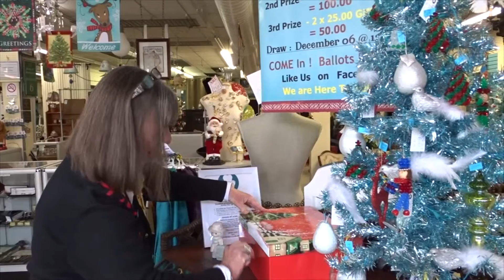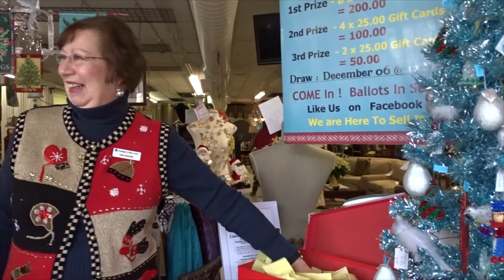Consign it Plus .Com & Prize Winners Of The Christmas Draw 2015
Dale Funston, Owner of Consign it Plus .Com announced the winners of her store's Christmas Draw on Saturday, December 5, 2015. The lucky prize winners will take home up to $200 in gift cards to be used at Consign it Plus .Com just in time for Christmas!
Contact Consign it Plus .Com at , go to their website at consignitplus.com and visit them on FaceBook for your shopping convenience. Consign it Plus .com also has their own page on The Shelburne Freelancer!